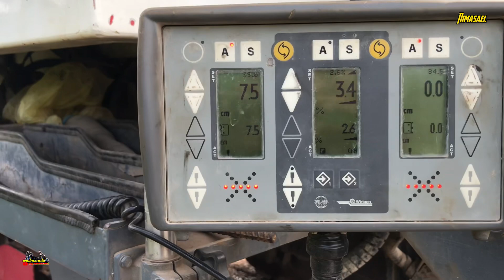WIRTGEN W220 ช่วงนี้รับงานเยอะทำแทบไม่ทันเลย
สนใจอะไหล่เครื่องจักรต่างๆ รถบรรทุก ทุกประเภท หรืองานซ่อมทุกประเภท ติดต่อสอบถามได้ คุยราคาเป็นกันเองครับ / FB : นิมาหามุ โตะโงะ / รับรองและประกันงานซ่อม พิกัด 3 จังหวัดภาคใต้ Tel.098-021-3033 & ช่างมุ / ช่างมะ

➡️FB: N.E Crazy Excavator Thailand.